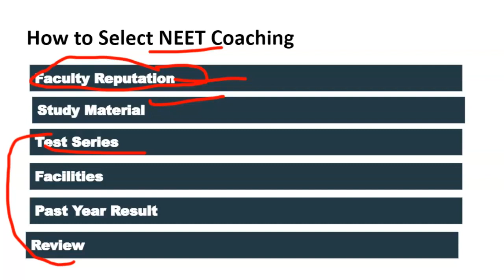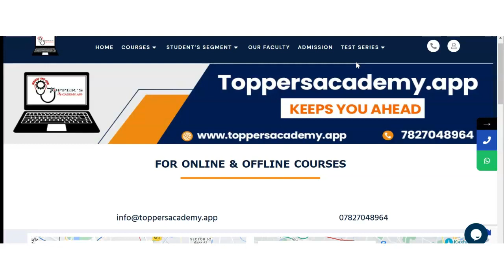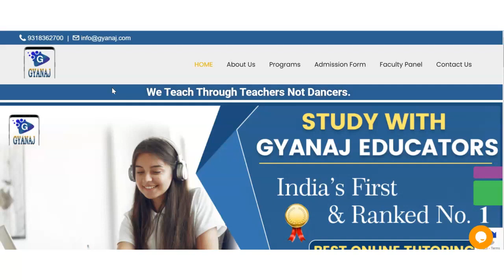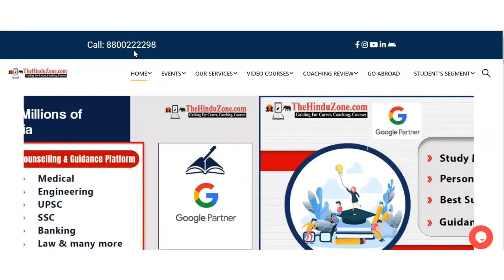Best NEET Coaching in Manoharpur | Top NEET Coaching in Manoharpur